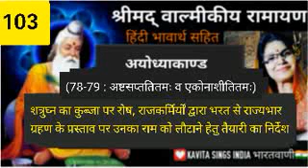Valmiki Ramayan : शत्रुघ्न का कुब्जा मंथरा पर रोष (103)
Valmiki Ramayan - 103 : Ayodhyakaand 78-79 Sarg : शत्रुघ्न का कुब्जा मंथरा पर रोष